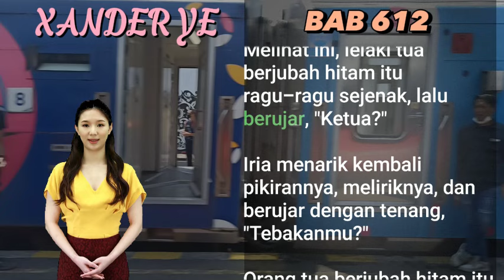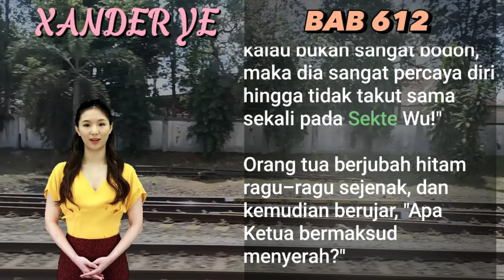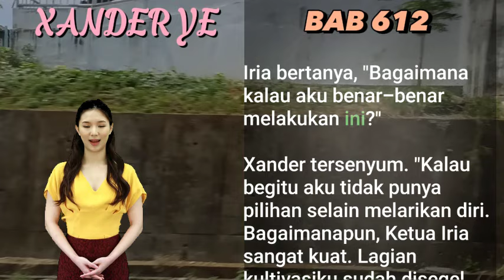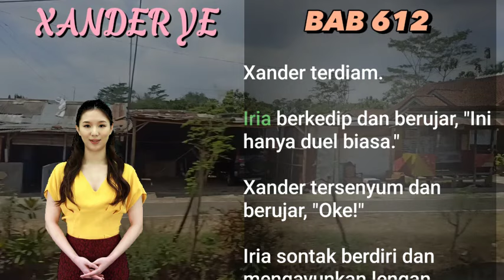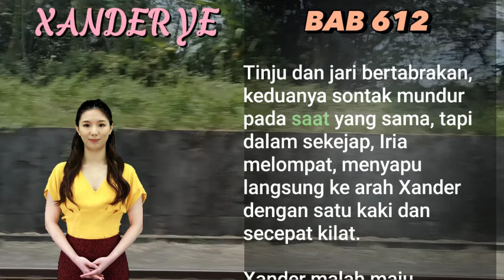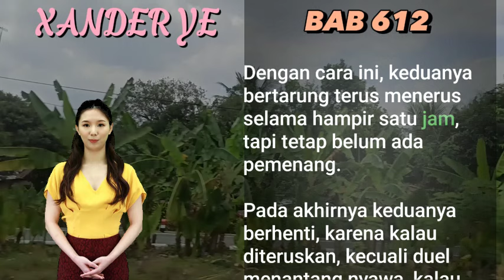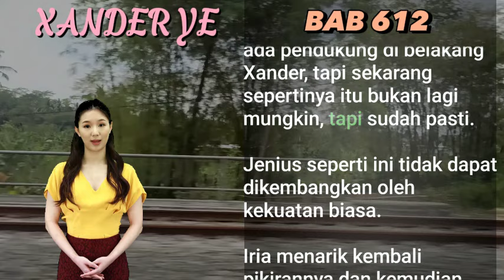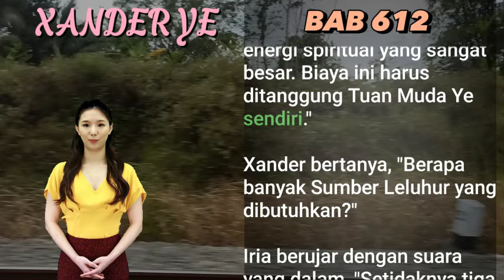BAB 612 | TEMUKAN KEKAYAAN | Xander Ye | PEDANG NAGA | UANG DARI INTERNET